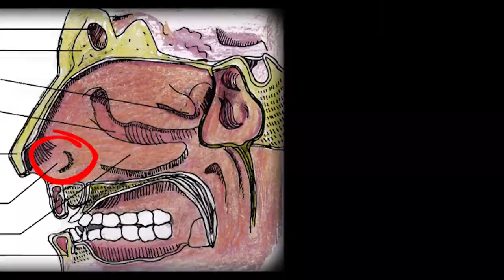Sauvage et pas très beau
Film de fin d'études de l'Ecole Estienne de Bastien Bouté